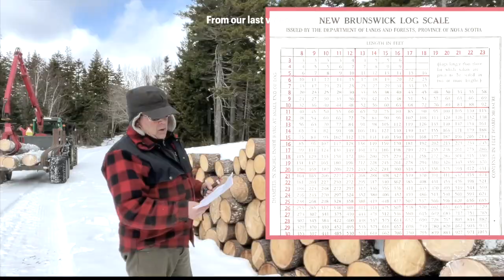What Could Go Wrong? Collecting Logs For The Sawmill With The Metavic